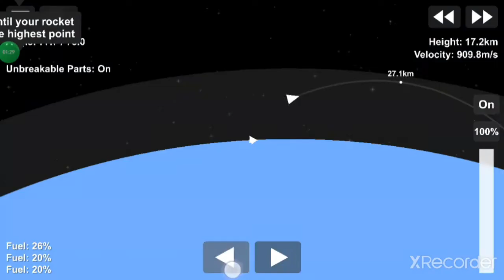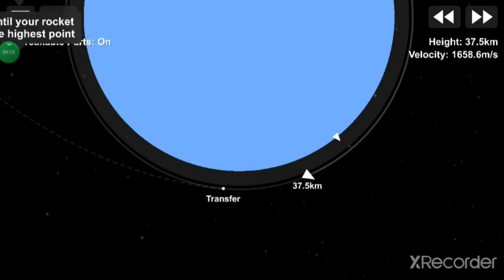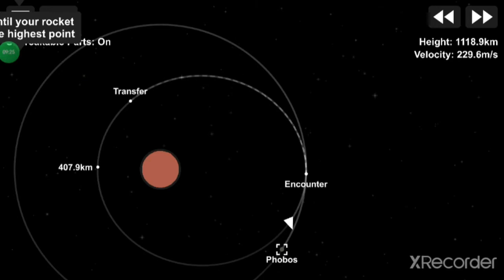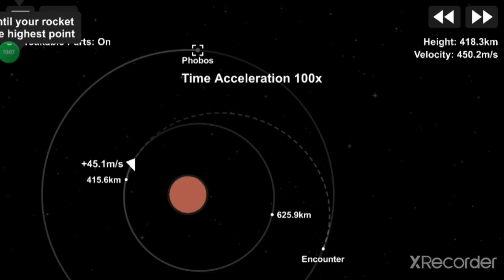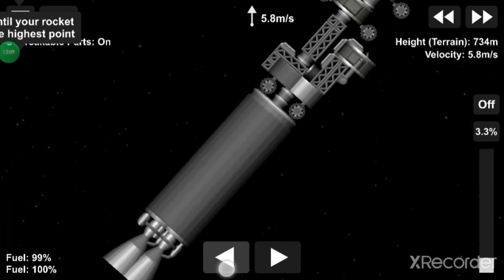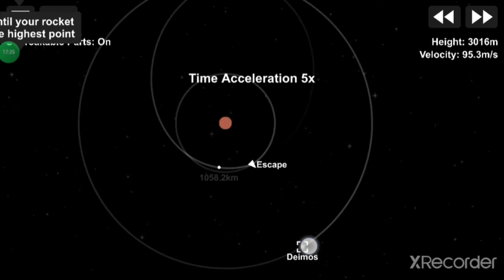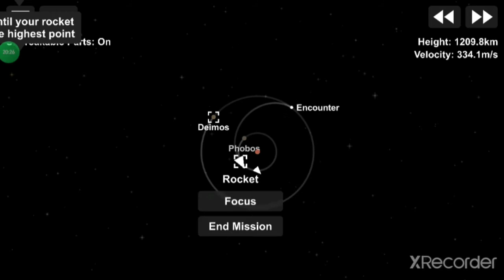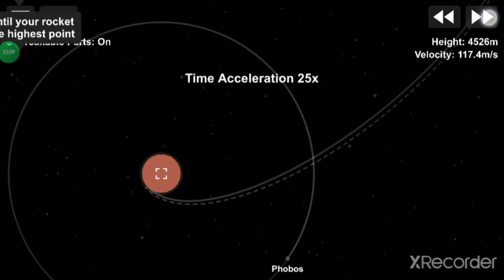Rovers to Mars and it's moons // Spaceflight simulator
Hi everybody today we will send a rover to Mars, Phobos, Diemos in Spaceflight simulator